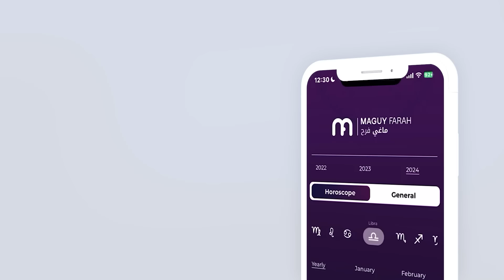ماغي فرح- برج القوس - الأسبوع 1 شهر نيسان- أبريل -٢٠٢٤/ Maguy Farah -Sagittarius - week 1-April 2024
ماغي فرح - برج القوس - الأسبوع الاول من شهر نيسان - أبريل -٢٠٢٤/ Maguy Farah - Sagittarius - week 1- April 2024

22 تشرين الثاني/ نوفمبر/ November - 20 كانون الأوّل/ ديسمبر/ December